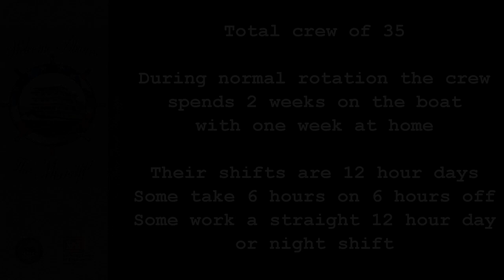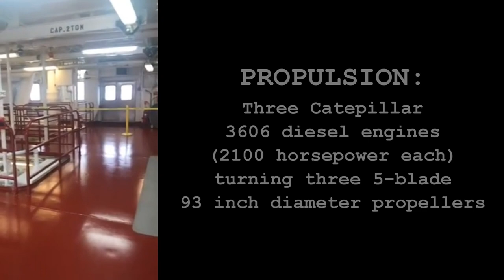Motor Vessel MISSISSIPPI (Worlds Largest Towboat) Departing Cape Girardeau, MO - USA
Beautiful shots from the Bill Emerson Memorial Bridge.